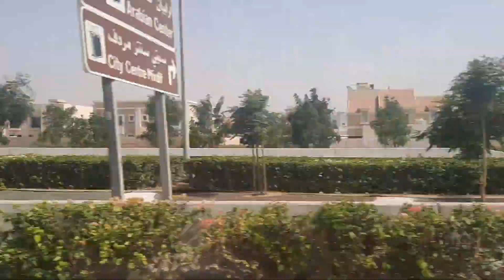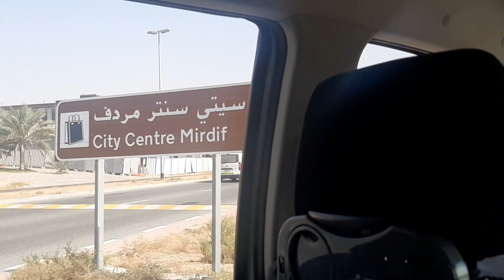Surprise Visitor ate Ethel 50th Birthday,Shariah to International City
Happy 50th Birthday  Ate Ethel I m so grateful for your friendship  and all the fun times we've shared over the years.  Here's  to many more birthday to come I love you more ate ,take care always